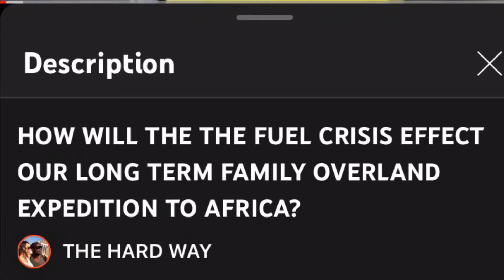WHY FUEL IN AFRICA IS STILL CHEAP!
ALL OVER THE WORLD WE HAVE SEEN A RISE IN FUEL PRICES, HOWEVER, THE FUEL IN AFRICA HAS STAYED REASONABLY STABLE, HERES WHY.

CHAPTERS
00:00 INTRO
02:00 FUEL IN EUROPE
03:00 NO CHANGE IN SIGHT
05:00 WORLD INSTABILITY
06:00 FUEL IN AFRICA